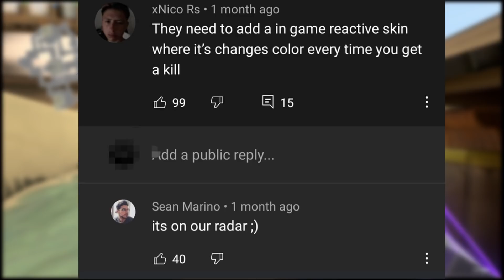SAGE-OMEN BUGU KALDIRILDI MI? | VALORANT BOT EKLEME | YENİ SKIN DİZAYNLARI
Farklı bir sürü şeyden bahsettiğimiz bir video oldu, kesinlikle dikkatinizi çekecek şeyler vardır. Özellikle yeteneklere gelebilecek skinler hakkında ne düşündüğünüzü merak ediyorum.

Videonun istediğiniz kısmına gitmek için
0:00 Giriş
1:04 Sage değişiklikleri
3:05 Oyun içi değişen skinler
4:15 Yeteneklere gelebilecek skinler
5:23 Customda bot ekleme
6:25 Riot çalışanından bot açıklaması
8:06 Teşekkkürler ve çıkkış